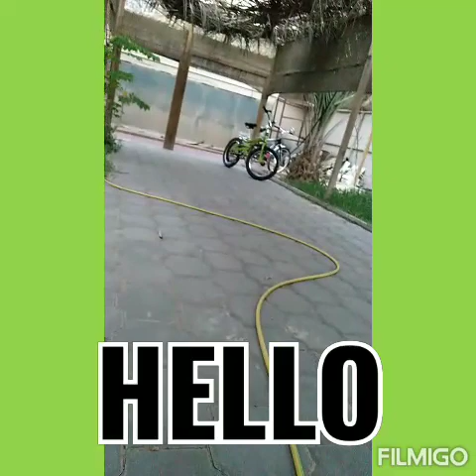My RABBIT kmi dto.